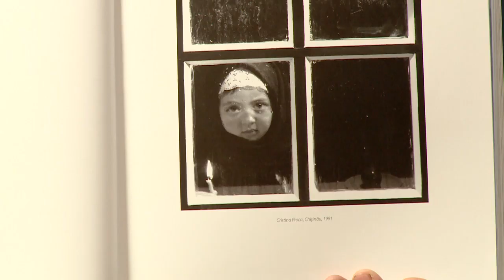Корнелий Попович в авторской программе Виктора Боршевича «Позиция»